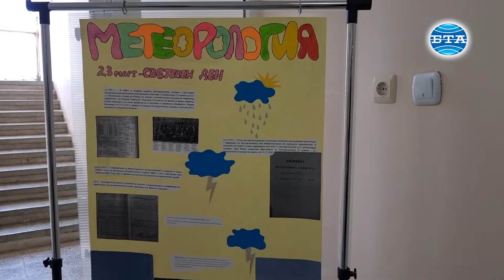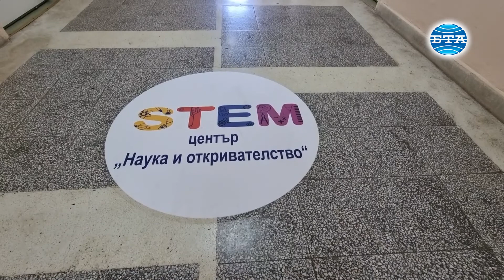Откриха модерен STEM център в Природо-математическата гимназия в Ловеч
До науки като геодезия, роботика, метеорология, екология, астрономия, 3D принтиране могат да се докоснат учениците на Профилираната природо-математическа гимназия в Ловеч.  За целта в училището е изграден STEM център "Наука и откривателство".

Той бе открит от директора на гимназията Венцеслав Георгиев в присъствието на кмета на общината Корнелия Маринова, областния управител Виктор Стойчев, началника на Регионалното управление на образованието Еленко Начев. Новата придобивка бе благословена и от Ловчанския митрополит Гавриил.

Венцеслав Георгиев разказа, че STEM центърът е реализиран по Национална програма „Изграждане на училищна СТЕМ среда“ на Министерството на образованието и науката. Стойността на проекта е 336 хиляди лева, като 300 хиляди лева са осигурени от министерството, а останалото е собствено финансиране.

"В него реализираме, освен природните науки биология, физика, химия, както и математика, математическа лингвистика, информатика и информационни технологии, така и няколко допълнителни модула като роботика, 3D принтиране, екология, геодезия и метеорология“, каза директорът.

На територията на училището е изградена и геодезична тотална станция със специализиран софтуер и метеорологичната станция DAVIS. Измерват се температура, атмосферно налягане, влажност, валежи, радиация и други. Обменят се данни и с други подобни метеорологични станции.

В реализирането на проекта са се включили и учениците, а преподавателите са преминали обучения и курсове, за да придобият съответната квалификация, разказа директорът.

По думите му в гимназията се обучават 564 ученици, като идеята е STEM центърът да бъде сто процента натоварен.

"Основната цел, когато започнахме да пишем този проект, беше да го изпълним със съдържание, да дадем възможност на нашите ученици да могат да се докоснат до различни видове професии, които не са много популярни, а са бъдещето. България има нужда от такива специалисти особено в по-малките населени места", заяви за БТА Георгиев.

Гостите на откриването имаха възможност да се запознаят с всички модерно оборудвани профилирани кабинети и работни помещения.

Монтаж: Кристиян Пандев